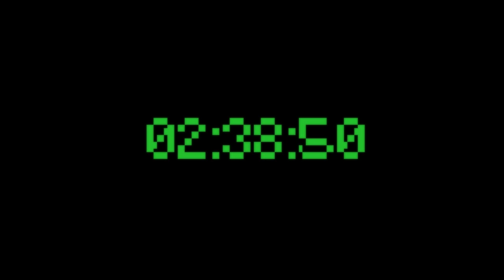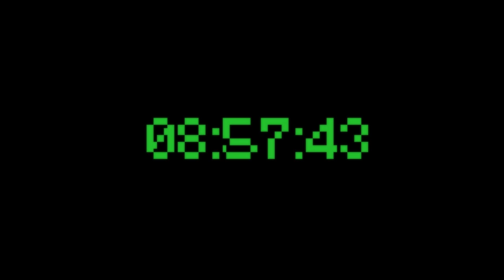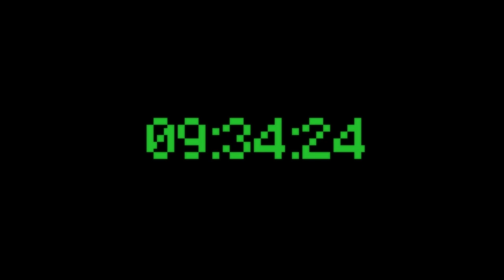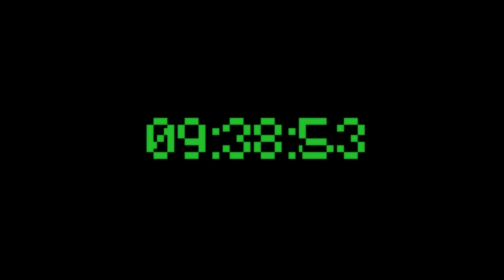12 Hour Stopwatch Clock - Green Retro Pixels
Use this 12-hour digital stopwatch clock for sleep monitoring, cooking, games, hobbies, art, creative projects, puzzle-building games, or anything else!

TELL US WHAT YOU WANT:
Request the countdown you want to see in the comments below.

CHAPTERS:
00:00:00 - Start
01:00:00 - 1 hour
02:00:00 - 2 hours
03:00:00 - 3 hours
04:00:00 - 4 hours
05:00:00 - 5 hours
06:00:00 - 6 hours
07:00:00 - 7 hours
08:00:00 - 8 hours
09:00:00 - 9 hours
10:00:00 - 10 hours
11:00:00 - 11 hours
12:00:00 - 12 hours